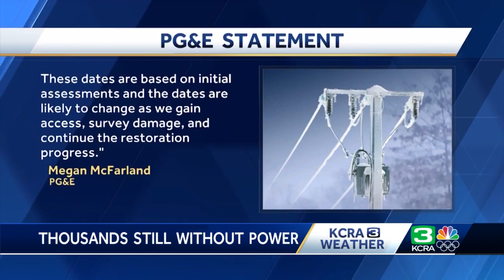'It's extremely frustrating': Thousands waiting for PG&E to fix power outages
Pacific Gas and Electric Company says that, as of Wednesday night, more than 48,000 customers are still without power following the recent massive snowfall in the Sierra. Customers across Northern California got either a phone call or text from PG&E, stating that crews are expected onsite by Monday, Jan. 10 at 2 p.m. – which is about a week and a half away. KCRA's Orko Manna reports from Pollock Pines.